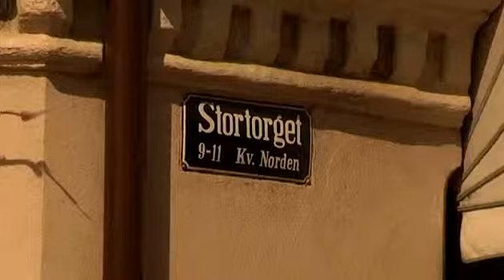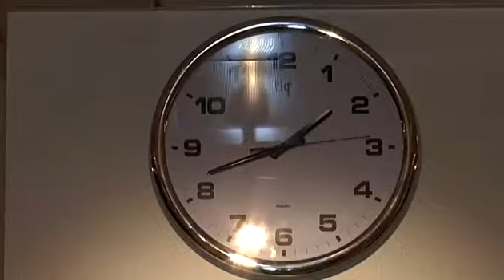Nytt privatgymnasium i Helsingborg till hösten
Ett helt ny skola och fortsatt intresse för privatgymnasium med näringslivsinriktning. Det är resultatet när årets antagning till gymnasierna i Helsingborg står klar.

Publicerad på hd.se onsdag 16 maj 2012.